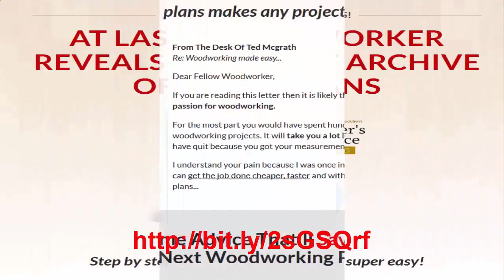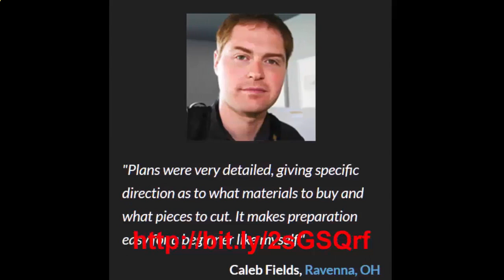Good woodworking projects, woodworking project plans, custom woodworking